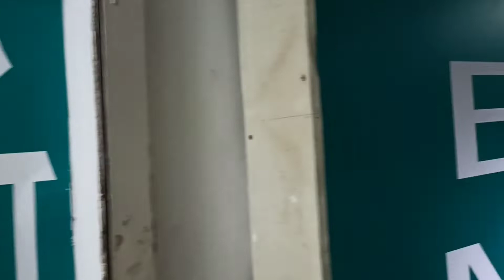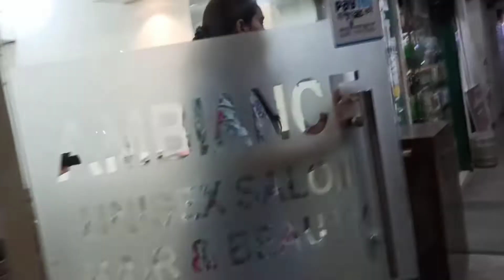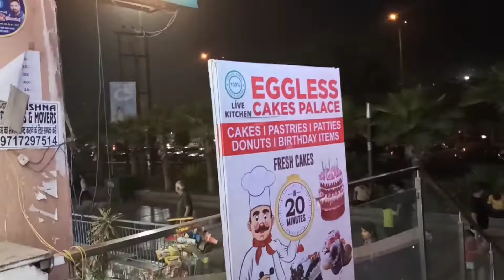Enjoying shopping at le Mart /expotvtips